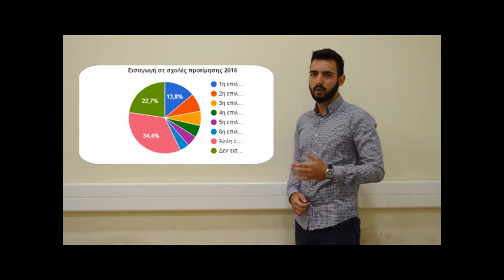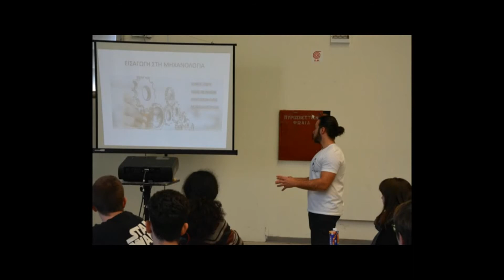SIA Greece 2017 Finalists - Unique Minds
Unique Minds (UM) is an innovative non-profit organization, assisting students and young adults to identify and follow their ideal academic path. UM aims to provide students with useful information in order to make their minds on their future steps in academia. This would not only encourage them to follow their dreams, but also guide them to becoming successful professionals and content adults.

WHAT IS SOCIAL IMPACT AWARD?
Social Impact Award is more than just an award. It is a year-round educational program on social entrepreneurship dedicated to students across Europe.